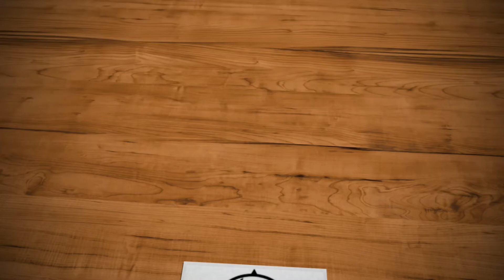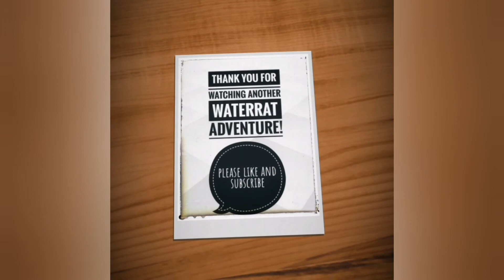Paddle making - Canoe Norsaq Aleutian style (salvage diy!)